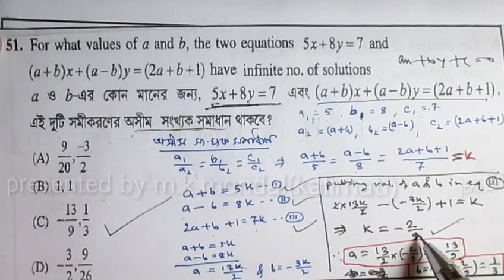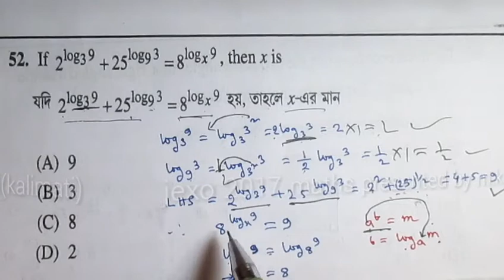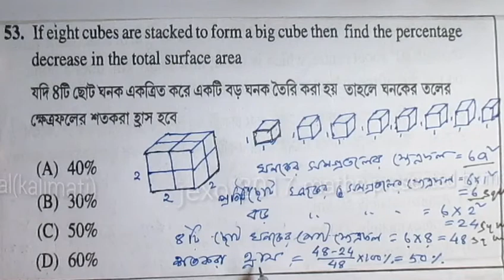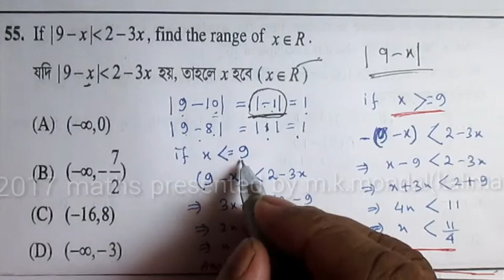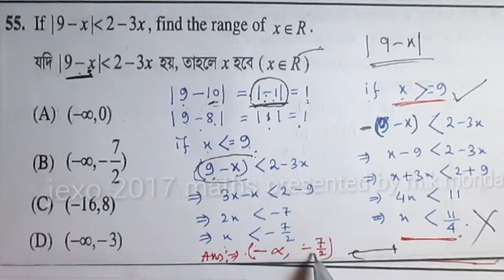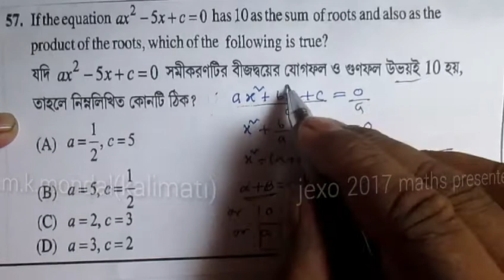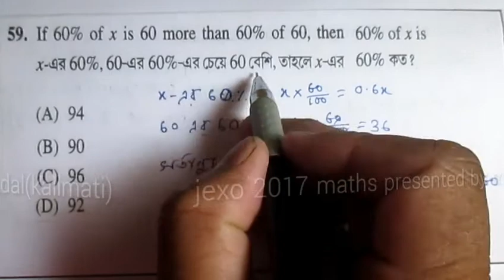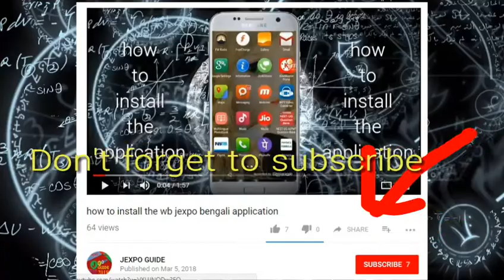JEXPO Mathematics 2017 Part VI, Q51 to Q60 in Bengali and English